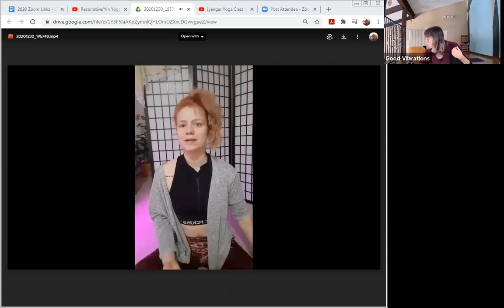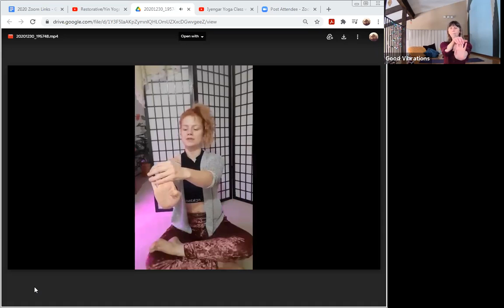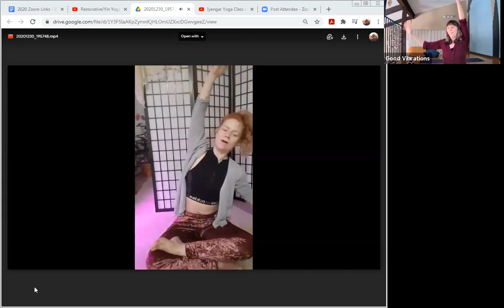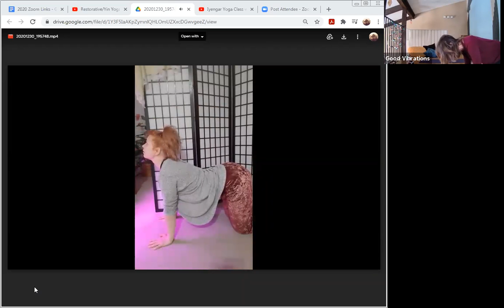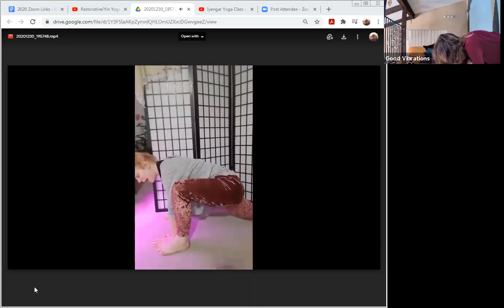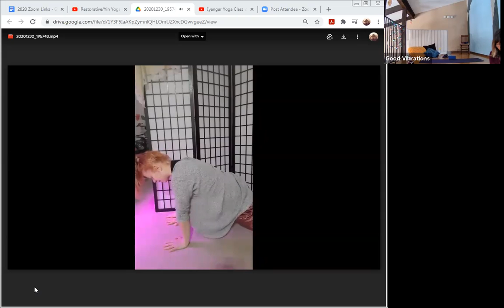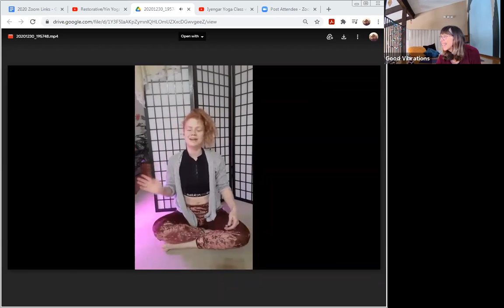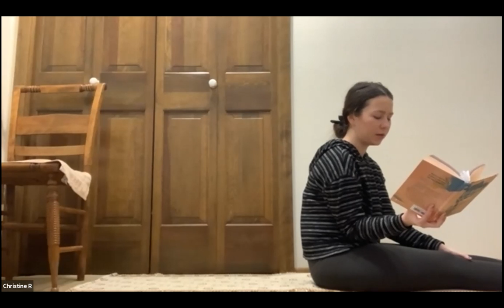New Year 2021 Class Sampler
Sun Salutation tutorial, Yin, Seated yoga poses, relaxation.  Learn more about us.